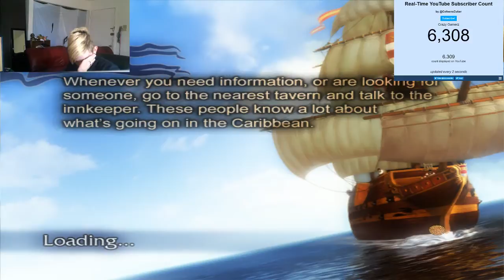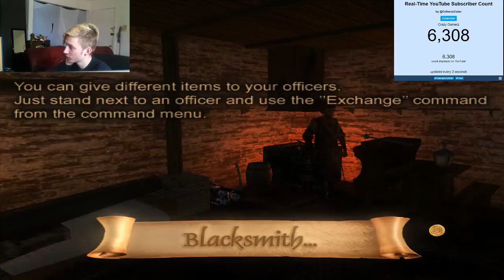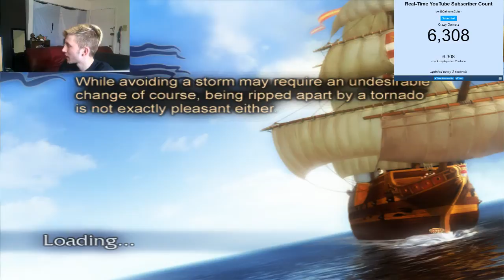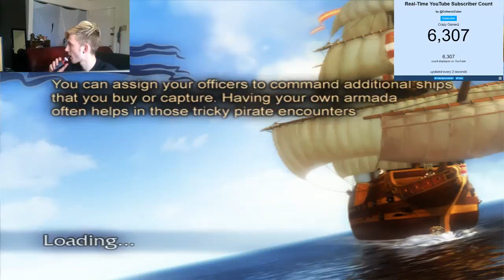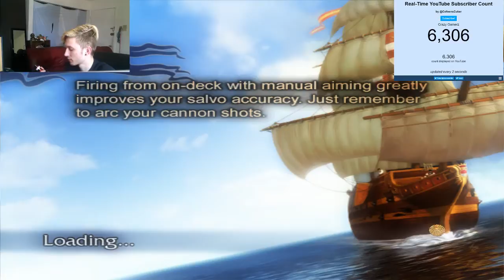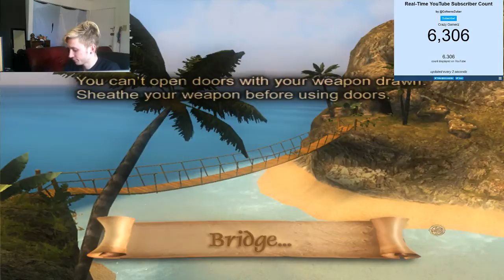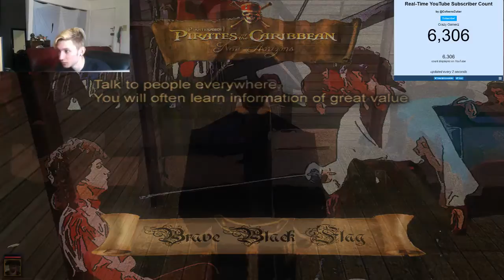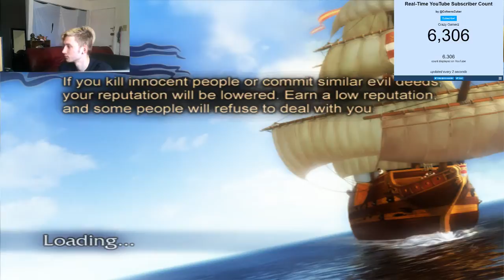Pirates of the Caribbean | King of the sea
First 100 Donators will be entered
Winner Will receive A brand new ps4/Xbox one